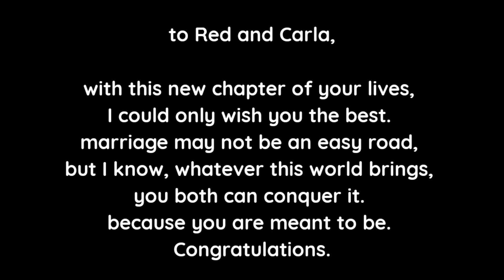WEDDING (RED AND CARLA) RESPONSE-05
SEINT with Charo
Beautifly with Charo